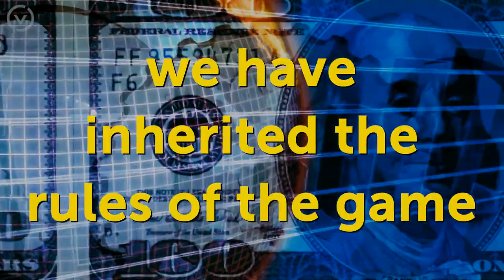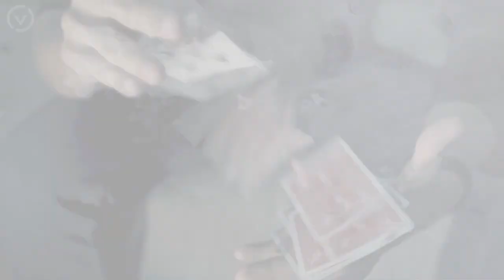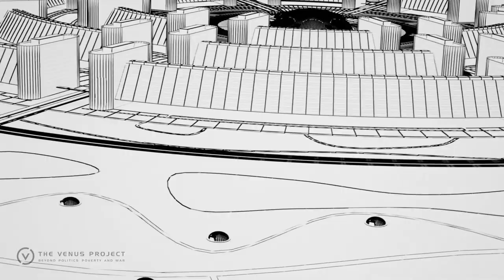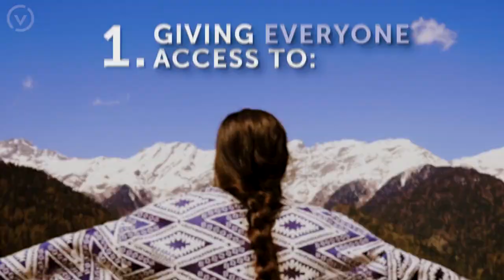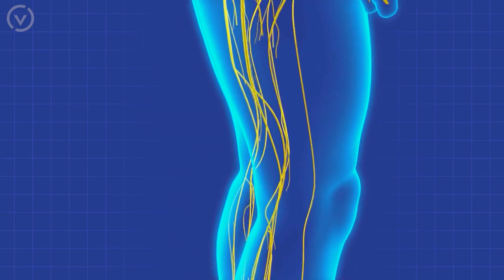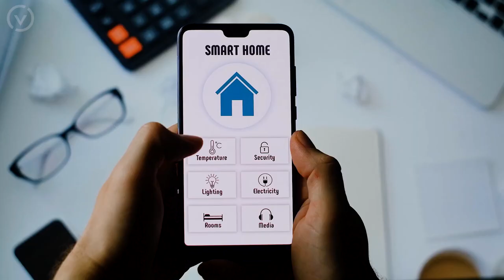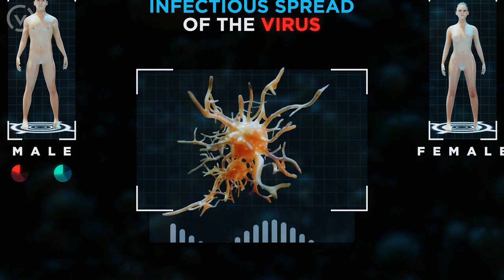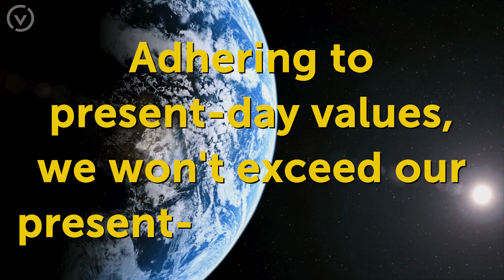The Venus Project - Mitigar las pandemias con un sistema global unificado